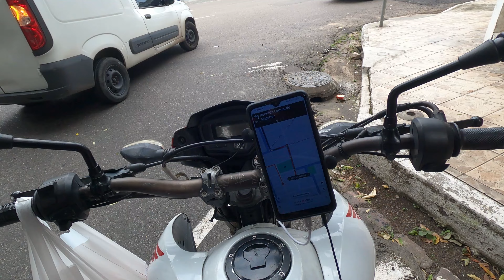ENTREGA DO DIA, VAMOS DE BOUA SÓ PRA NÃO PERDER O COSTUME, VAMO QUE VAMO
✅ EQUIPAMENTOS DOS VIDEOS E VEICULOS USADOS

✅ Caiaque Brudden Hunter Fishing 285

✅ NXR BROS 160 2018

✅NX 200 PREPARADA PARA TRILHA